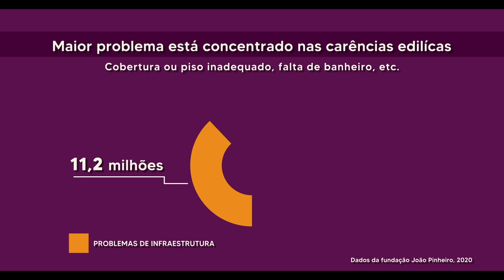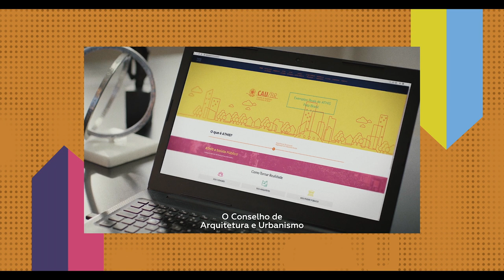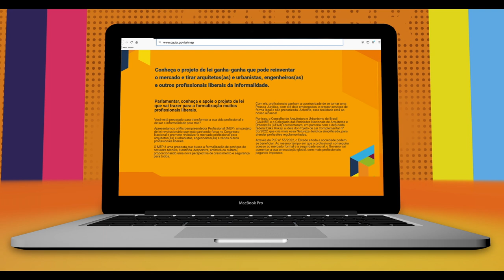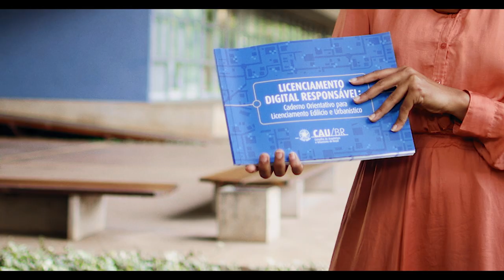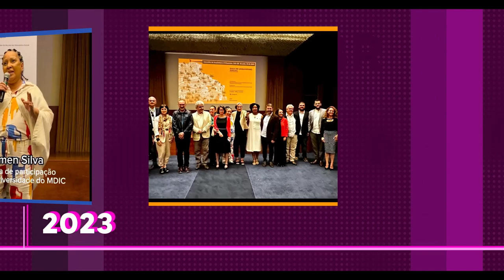CAU Brasil: marcos da gestão 2021/2023